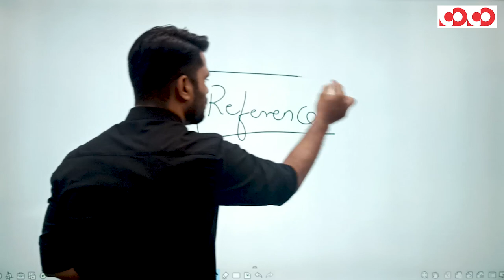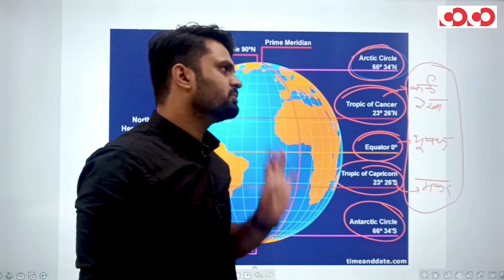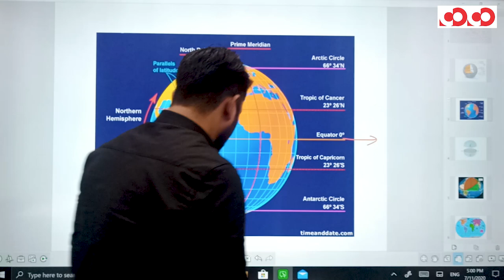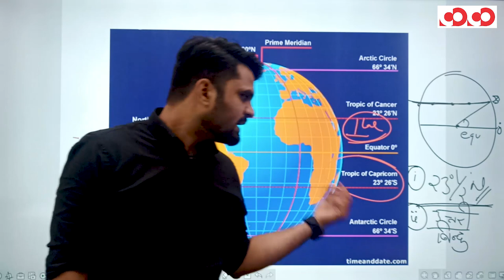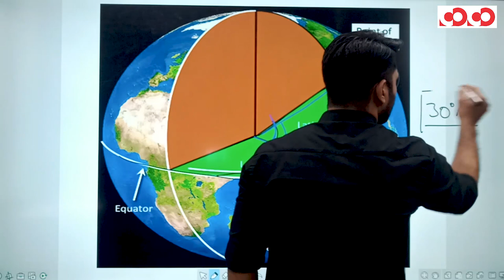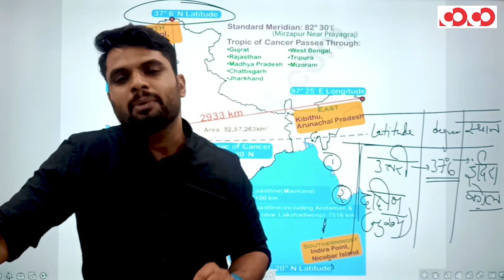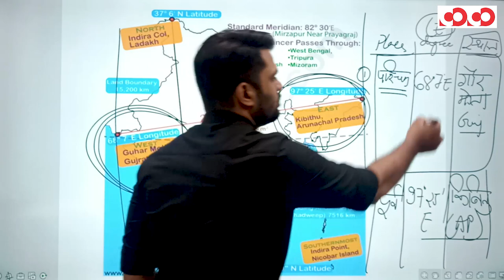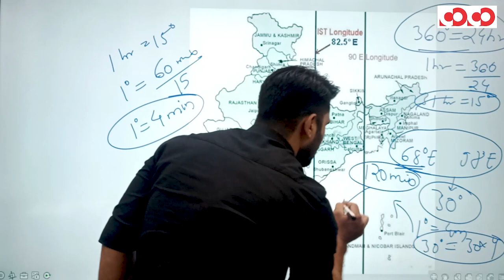स्थिति एवं विस्तार भाग - 1 II Location and extent of india II CGPSC MAINS DEMO LECTURE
📌CGPSC MOBILE COURSE/MAINS -

CGPSC Mains Test Series 2020